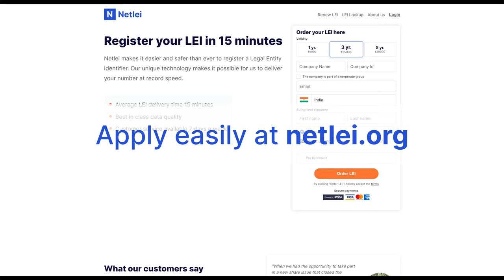What is an LEI number?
Short explanation of what a LEI number is and who needs it. Visit netlei.org to order and receive your LEI number within 15 minutes.